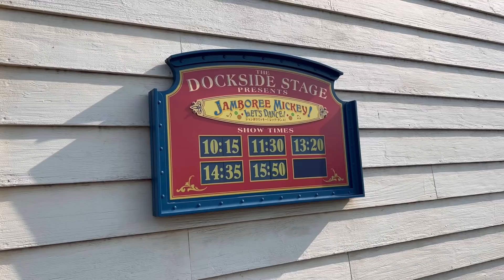この動画見れば、いかに今の時期が空いてるのかがわかります。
本日はディズニーシーの最新情報です！
GWが終了して再び閑散期がやってきた、ディズニーシーの様子をご紹介！